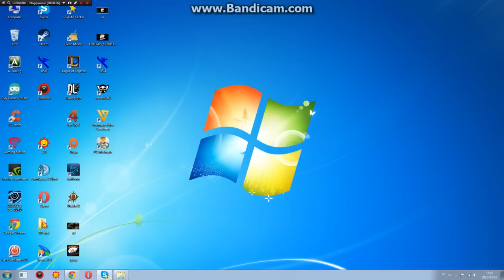Poradnik jak pobrać Dsj 4 + klucz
Siemka